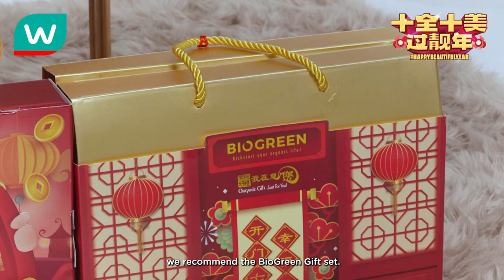STAY HEALTHY TV | Healthy Gifting Hampers Full Version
Catch our latest Stay Healthy TV episode, featuring Amber, Perry and Philip as they share their personal gifting preference with a side of healthy gifting hampers!